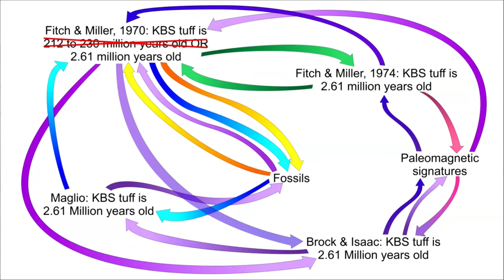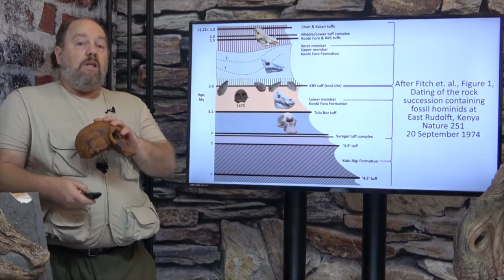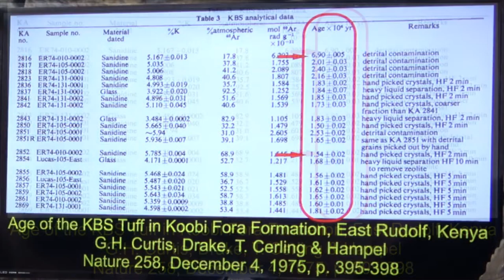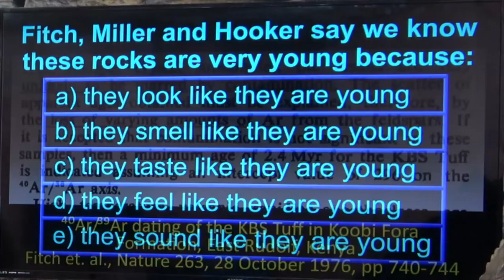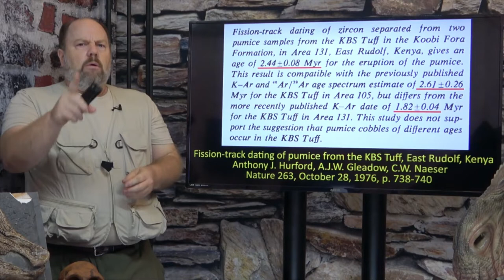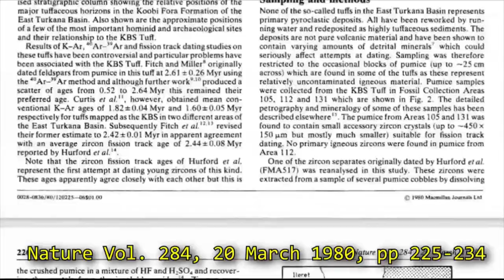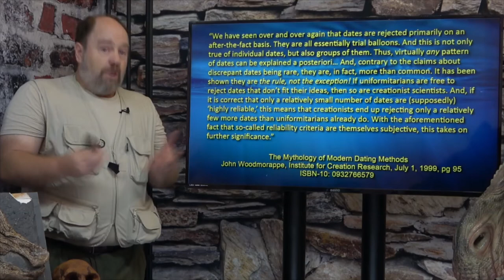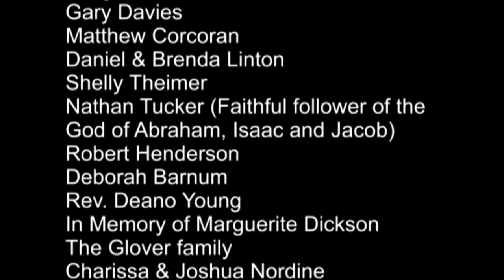The Dating Game II, The Complete Creation part 20, 3rd edition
In this lecture, we finish the infamous case study of the dating on skull 1470.

References:

Bones of Contention, A Creationist Assessment of Human Fossils
Appendix: The Dating Game

Radioisotopic Age Determinations of Lake Rudolf Artifact Site
F.J. Fitch and J.A. Miller
Nature 226, April 18, 1970, p. 226-228

Age of the KBS Tuff in Koobi Fora Formation, East Rudolf, Kenya
G.H. Curtis, Drake, T. Cerling & Hampel
Nature 258, December 4, 1975, p. 395-398

40Ar/39Ar dating of the KBS Tuff in Koobi Fora Formation, East Rudolf, Kenya
Fitch et. al., Nature 263, 28 October 1976, pp 740-744

Fission-track dating of pumice from the KBS Tuff, East Rudolf, Kenya
Anthony J. Hurford, A.J.W. Gleadow, C.W. Naeser
Nature 263, October 28, 1976, p. 738-740

K-Ar age estimate for the KBS Tuff, East Turkana, Kenya
Ian McDougall, Robyn Maier & P. Sutherland-Hawkes, A.J.W. Gleadow
Nature, Vol. 284, 20 March 1980

Fission track age of the KBS Tuff and associated hominid remains in northern Kenya,
A.J.W. Gleadow

40Ar/39Ar age spectra from the KBS Tuff, Koobi Fora Formation
Ian McDougall, Nature 294, November 12, 1981, p. 120-124

The Mythology of Modern Dating Methods, John Woodmorappe, Institute for Creation Research, July 1, 1999
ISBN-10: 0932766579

Radiohalos in Coalified Wood: New Evidence Relating to
the Time of Uranium Introduction and Coalification
Gentry, et. al., Science, Vol 194, 15 Oct 1976, pp 315-318